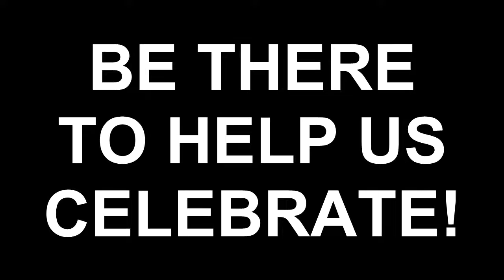DANCING ROOM SEVENTH BIRTHDAY EVENT!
The Dancing Room is Seven Today!. YAY!. Come help us celebrate by joining us in Dance. The Event kicks off at 6:00 at Finsart Studio, 14 Grenfell Street, Adelaide. It will be Cool to see you and your friends.